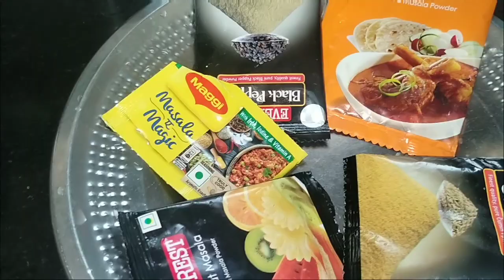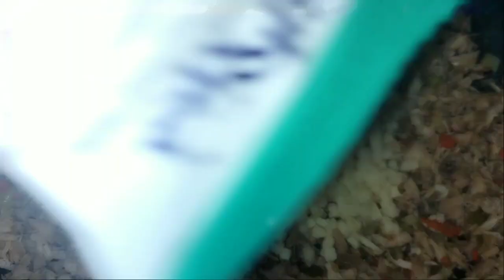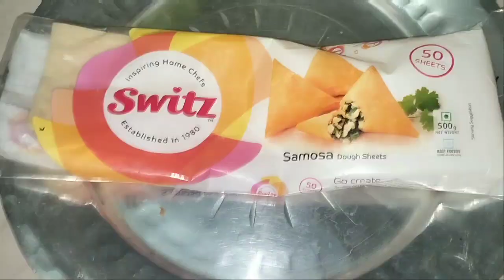chicken samosa Iftar special chicken samosa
Iftar special samosa  // Chicken samosa